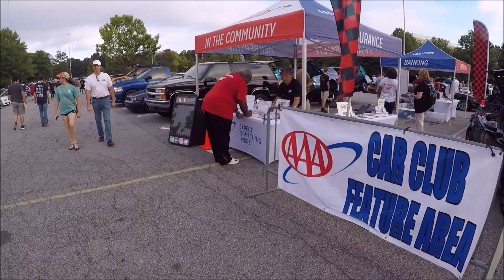Caffeine and Octane September 2018 Atlanta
Caffeine and Octane is one of the largest car show events held in Atlanta every month on the first Sunday.